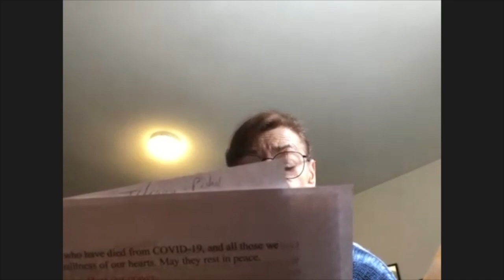SSEC Noonday Prayer Service – March 15, 2023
Online Noonday Prayer Service led by Alan Dinn, Lay Ministry Coordinator and Eucharistic Minister, of St. Stephen’s Episcopal Church in Port Washington, NY.  Today’s teaching recounted the life and works of James Theodore Holly, the first bishop of Haiti. He was the first Black man to be raised to the office of bishop in the Episcopal Church, and only the second Black bishop of any major denomination.